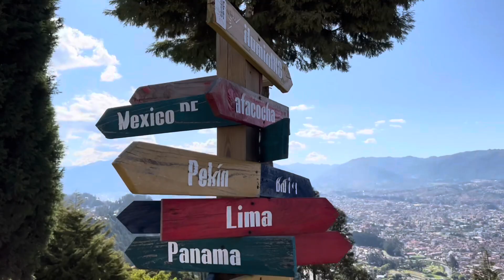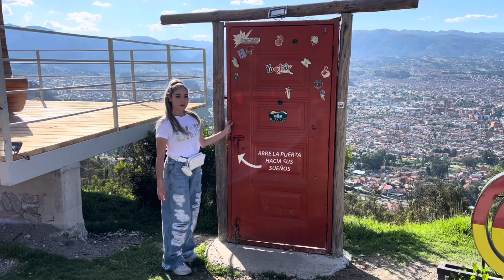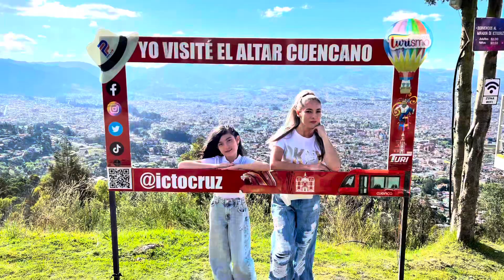CUENCA 2024 Azuay globo aerostático😱🤫😍mirador de Ictocruz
Hola amigos estaremos en Cuenca Ecuador un imperdible en Latinoamérica conociendo el mirador de Ictocruz Turi llamado también el altar cuencano es uno de los lugares que tienes que conocer en la ciudad más linda Atenas de los cuatro ríos. Foto en globo aerostático y luna azul
También puedes ver mis otros videos de Biblian iglesia tallada en rocas, azogues Virgen de la nube del abuga, rainbow park lugares turísticos dulces de Corpus Christi, Bioparque Amaru 2024, yurak allpa
La vitrina de Pattsin vlog Patricia zea canal
Memito Castro Nancy Risol el Champ amar el viaje
Walking in the city tour the best places to know, viewpoint Azuay Gapal, athens of the equator what to do in a day
Why tourists love to visit? Travel vlog